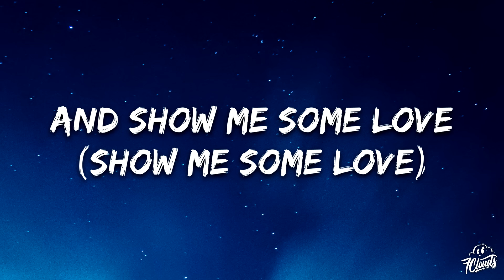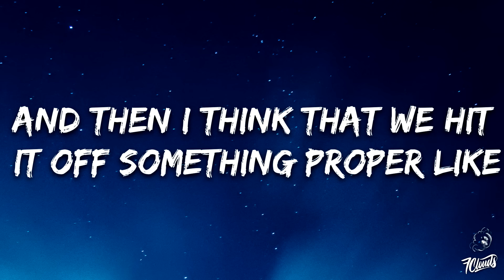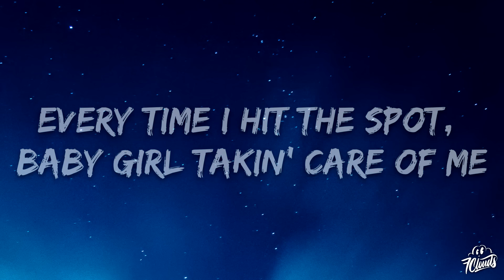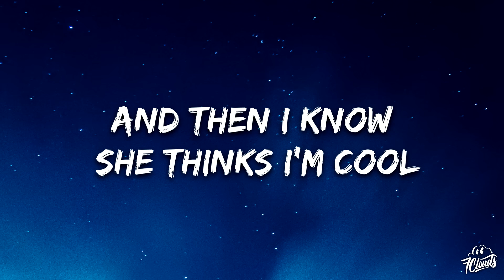T-Pain - Bartender (Lyrics) ft. Akon | she made us drinks to drink [TikTok Song]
🎤 Lyrics:

[Intro: T-Pain]
Yeah, uh-huh
Yeah, yeah

Broke up with my girl last night so I went to the club
So I went to the club
Put on a fresh white suit and the mini coupe sittin' on dubs
Sittin' on dubs
I'm just lookin' for somebody to talk to and show me some love
If you know what I mean, uh-huh
E'rybody jockin' me as soon as I stepped in the spot
I stepped in the spot
Two hundred bitches in the building ain't none of them hot
Ain't none of them hot
Except for this pretty young thang that was workin' on the way, at the top
On the way, at the top
Shawty what is your name?

[Pre-Chorus 1: T-Pain]
Ooh, she made us drinks to drink; we drunk 'em, got drunk
And then I think she thinks I'm cool
She gave me a wink, I winked back, and then I think that
We hit it off somethin' proper like

[Chorus: T-Pain]
I like the bartender (ooh, if you're lookin' for me)
I'm at the bar with her (oh oh oh uh-huh, okay)
I like the bartender (yeah, if you're lookin' for me)

Got a brand new girl so I'm feelin' all good inside
All good inside
Feel like I put some brand new 24's on a brand new ride
On a brand new ride
Triple shot of Patron on the rocks wit' a lil' bit of lime
Wit' a lil' bit of lime
I'm just keepin' it real, uh-huh
Baby still workin' at the club so I'm gettin' in free
So I'm getting' in free
Wednesday night, I'm on the list, T-Pain plus three
T-Pain plus three
E'ry time I hit the spot babygirl takin' care of me
Takin' care of me
How do you think I feel?

[Pre-Chorus 2: T-Pain]
And now I know she thinks I'm cool
We gon' have fun at my spot tonight

Shorty I'm sure you heard that I rarely ever come out
Ever come out
Unless I'm in the M6, doin' tricks, freeway burnt out
Freeway burnt out
Got a passenger side that's empty wantin' it to be yo spot
Be yo spot
Put you on my Billboard, we can act like the charts, I can end up on top
And I end up on top
Don't smoke, don't drink, that's why I don't be by the bar baby
Just lookin' at you from a distance, lookin' like a God damn star baby
So my girl don't see me T-Pain, can I get those keys to the car?
Those keys to the car
'Bout to go and bang bang boogie with my cutie and I'll see you tomorr'

[Pre-Chorus 2: T-Pain & Akon]
She thinks I'm cool
She gave me a wink, I winked back uh-huh
And then I think that uh-huh
And we slide